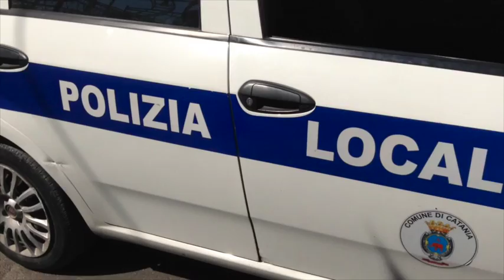OPERAZIONE INTERFORZE POLIZIA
Questo video riguarda polizia